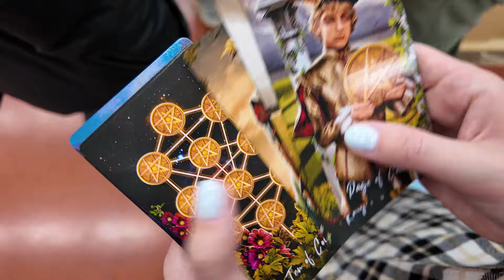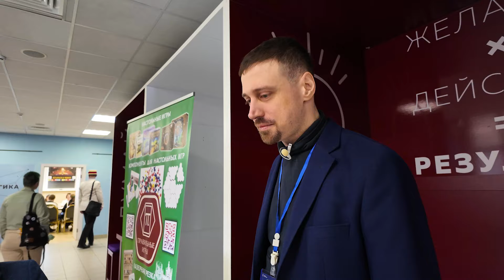Наша поездка на Граникон 2024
Друзья!

Мы съездили на Граникон! И это была не просто поездка, где мы целыми днями смотрели на нарезанные бумажки, в которые играли авторы и издатели. Мы посетили фабрику, где производят настольные игры, побывали на классных тусовках и послушали выступление Лёши Зуйкова. Обо всём этом мы сделали небольшое видео. Надеемся, вам понравится.